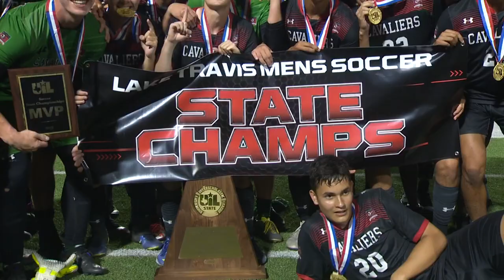Full Highlights: Lake Travis boys soccer beats Plano for 6A state title | KVUE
Lake Travis defeated Plano in penalty kicks, 4-3, to win its first boys soccer 6A state title in school history Saturday night at Georgetown ISD Athletic Complex.

The match was scoreless after full-time and overtime. Sophomore goalkeeper Adam Schantz made two big penalty kick stops and was later named game MVP.